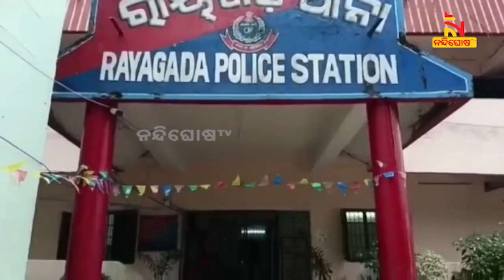କବାଟ ତାଲା ଭାଙ୍ଗି ଘରୁ ସୁନା ଗହଣା ଲୁଟିଲେ ଦୁର୍ବୃତ୍ତ | NandighoshaTV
ଘରେ ପଶି ଲୁଟିଲେ ଦୁର୍ବୃତ୍ତ । କବାଟ ତାଲା ଭାଙ୍ଗି ଘରୁ ସୁନା ଗହଣା ଲୁଟି ନେଇଛନ୍ତି ଲୁଟେରା । ରାୟଗଡ଼ା ବ୍ରାହ୍ମଣ ସାହିରୁ ଆସିଛି ଏଭଳି ଏକ ଅଭିଯୋଗ । ସୂଚନା ଅନୁସାରେ, ସୁପ୍ରଭା ଶତପଥୀ ପାରଳାଖେମୁଣ୍ଡି ଯାଇଥିଲେ

* DishTV Channel No: 1367
* Airtel Digital TV Channel No: 611
* TATASky Channel No: 1779
* hathw@y Channel No: 731
* Ortel Channel No: 707
* Videocon d2h Channel No: 840
* SITI Channel No: 17 & 458
* GTPL Channel No: 719
* SUN Direct Channel No: 667
* Asianet Channel No: 219